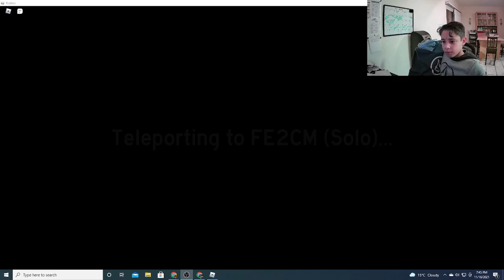Trying FE2CM for the first time on yt (w/ rocket)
Rated PG
L
MAP IDS:
(coming soon)